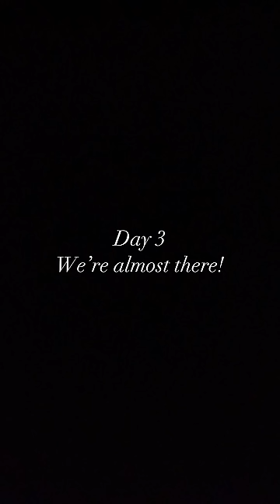Reclaiming my space: House and Garden cleanup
In this compilation I finish “mission get back on top of the house” with some huge clean ups, and a little bit of gardening!